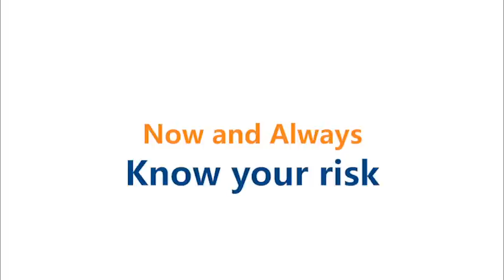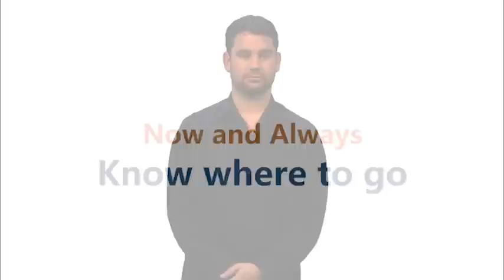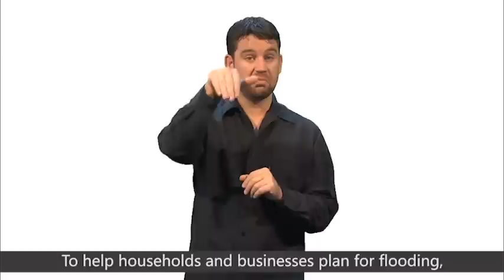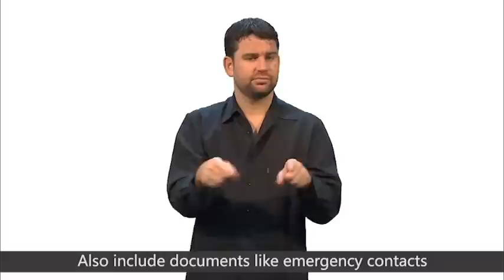Auslan prepare now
Auslan translation with subtitles - Things you can do now to protect your home and family before a flood